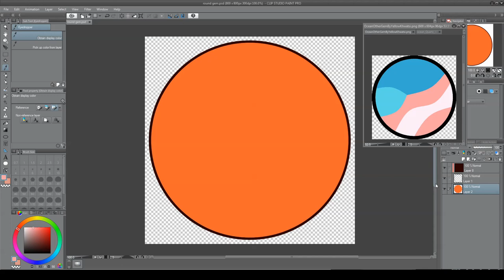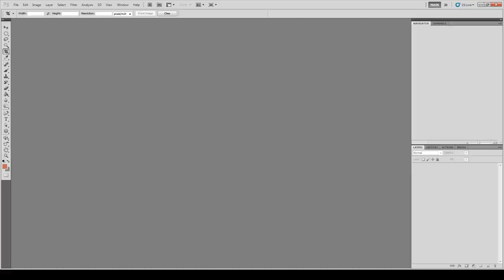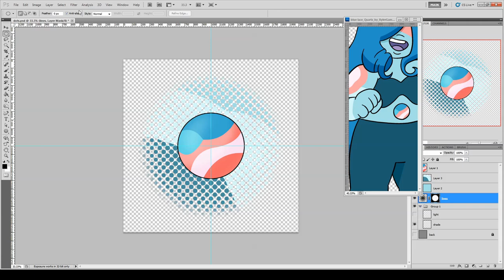Blue Lace Agate Gems Steven Universe Speed Paint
Blue Lace Agate, she is a cute little happy blue gal, She works at Beach City funland! She is so happy!